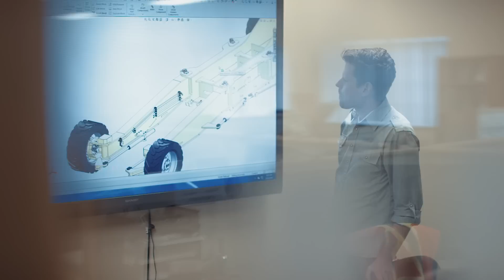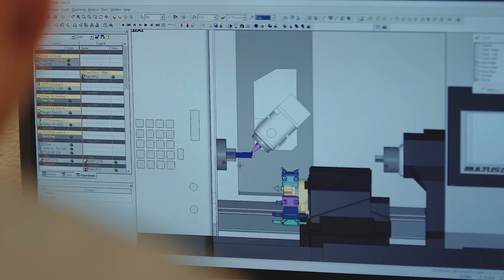PROPELL - Perform. Protect. Propell.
Propell is a North American leader in well stimulation and completion equipment with three facilities and equipment in operation across the U.S. and Canada.  We support leading well service companies with new equipment technology, equipment renewal, product training and after-sales support.

Propell designs and manufactures pressure pumpers, proppant handling solutions, coiled tubing units, blenders and chemical transport equipment. We pride ourselves in bringing our customers ideas to life and strive to be the most trusted energy solutions provider in the industry.